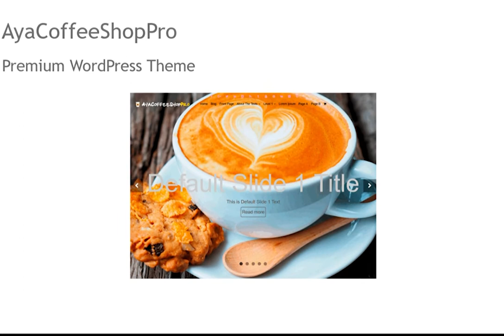AyaCoffeeShopPro - Premium WordPress Theme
AyaCoffeeShopPro is a fully responsive WordPress Theme, a perfect choice for a coffee shop site, coffee website, or blog,online store, forum, or a portfolio site. 100% response, customizable, and easy to use theme. WooCommerce and bbPress integration, One-Click demo import, and much more.